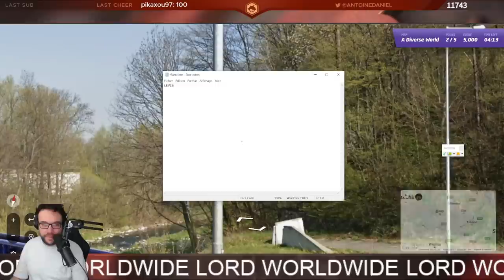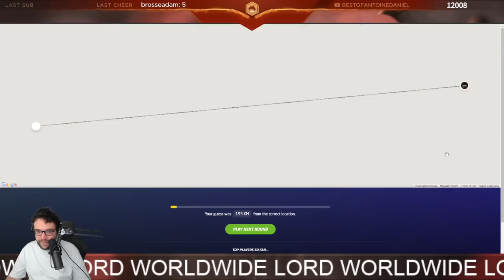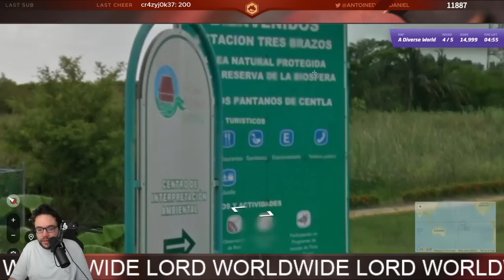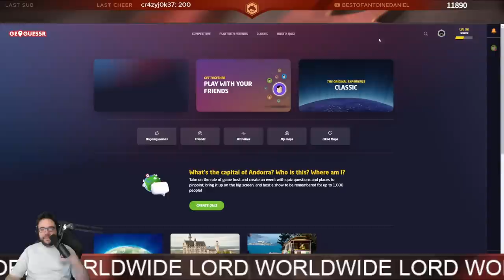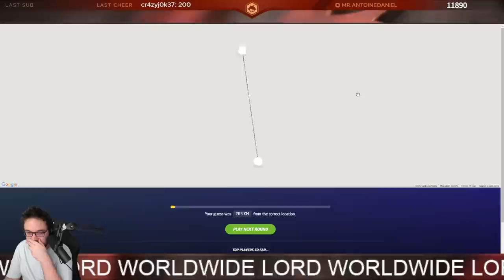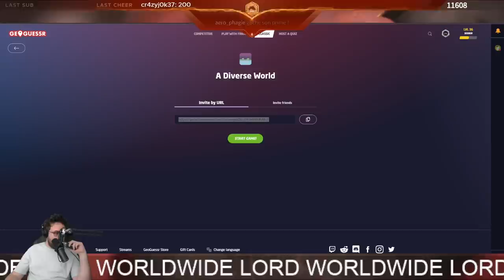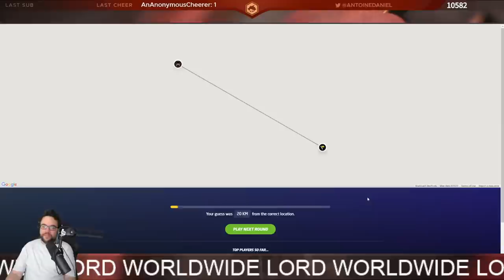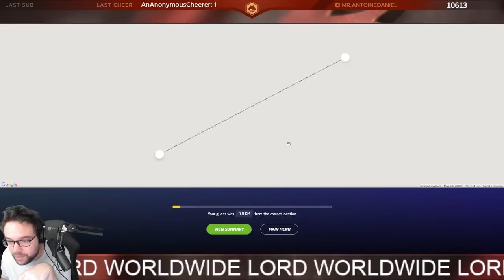JE N'AI PAS PERDU LA MAIN | Geoguessr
Première partie du petit Geoguessr en compagnie de MisterMV après plusieurs mois sans toucher au jeu